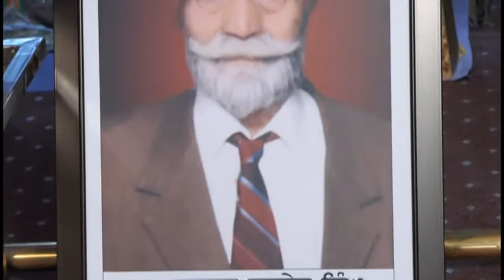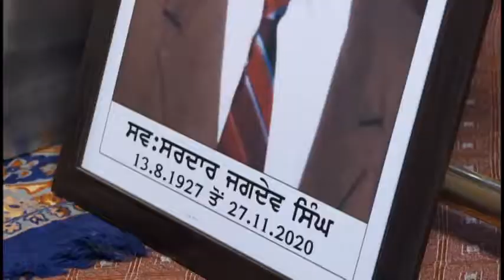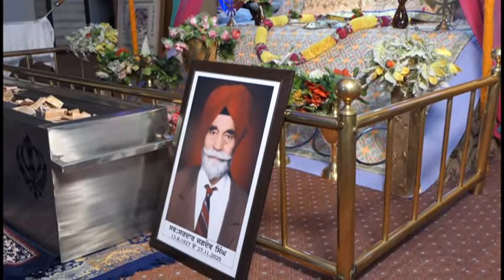Antim Ardaas S. Jagdev Singh Ji